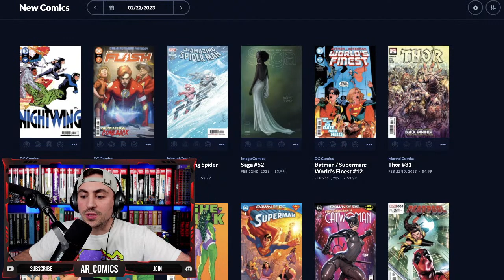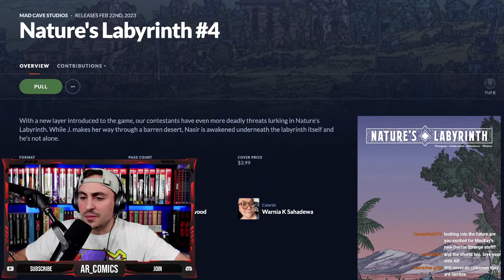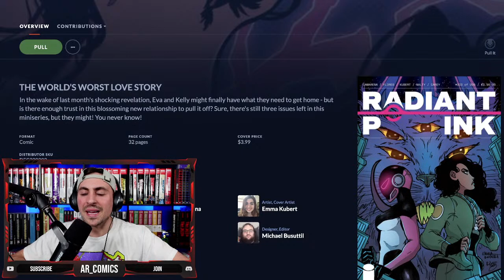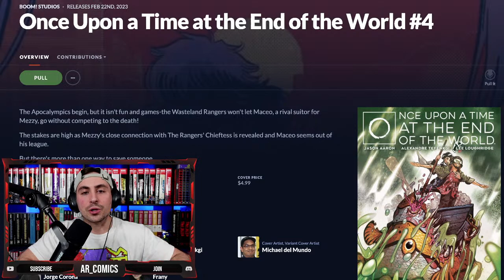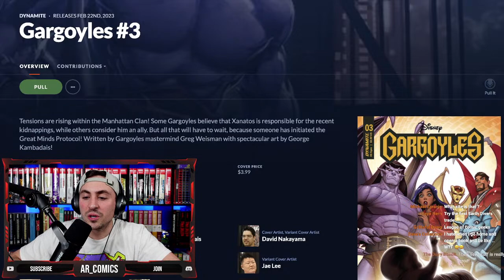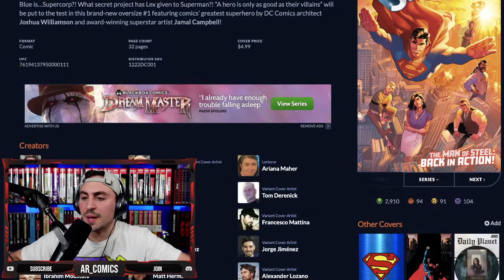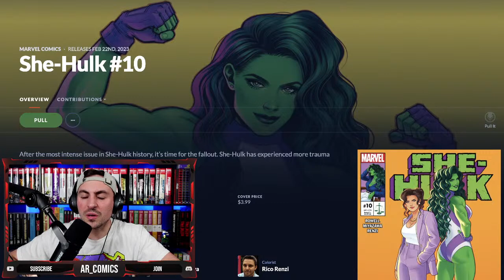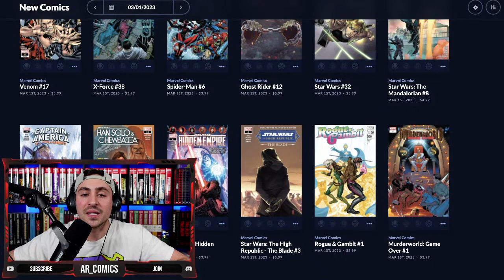NEW Comic Books THIS WEEK | 2/22/23 | What are you buying?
NEW Comic Books THIS WEEK | 2/22/23

If you want to join and join this growing community, JOIN PATREON Some perks include early access to videos, member shout-outs at the end of videos and livestreams, monthly giveaways, and discord access!

Whats up everyone! Today we're talking about all of the upcoming new releases for new comic book day 2/22/23. We're going to be going through all of the different publishers and having a hearty discussion about these books. Theres a lot of different publishers with a ton of different books. Relax, hangout, and talk some comics with some friends.

If you guys didn't know, every Wednesday i'm on The_EXPs livestream at 6pm EST for their comics and collectibles stream. We talk comics and whatever is going on in the community, BUT it's also a claim/auction show as well. Lots of good conversations with some sweet books too. come say hi.